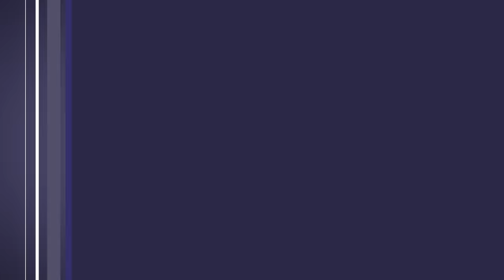Yetim Fahd qissasini bilasizmi?! Bilmasangiz tinglang!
Assalom aleykum hurmatli obunachilar. Bir necha kundan buyon Telegram va Instagram tarmogʻida baʼzi kimsalar tomonidan Abdukarim Mirzayevga tegishli ekanligi iddao qilinayotgan fake (haqiqiy bo'lmagan) kanallar faoliyat yuritib kelmoqda. Shu sababdan o'zimizga tegishli rasmiy kannallarning manzillarini koʻrsatib oʻtamiz.

Telegram tarmogʻida bizga Tegishli boʻlgan ikkita kanal mavjud Telegram tarmogʻida bizga Tegishli boʻlgan ikkita kanal mavjud:

Qolgan barcha turdagi kanallar fake (haqiqiy bo'lmagan) kanallardir.